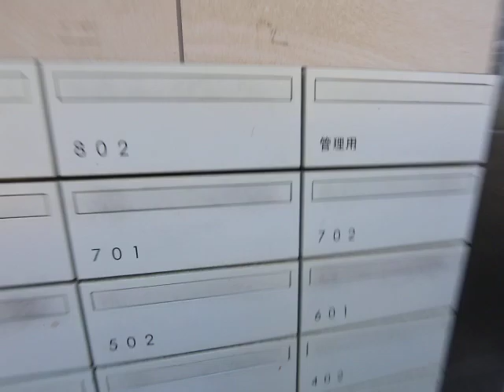Pura Vida 花の木 外観動画(キャノン)